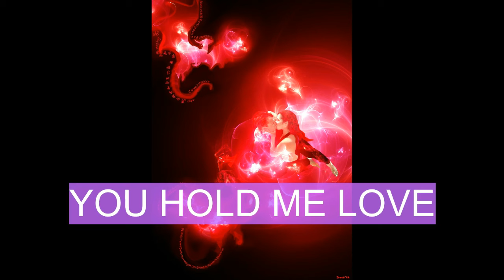Manifest True Love: Light Language Affirmations Reiki Galactics Angels and Art Energy Healing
You find me with ease.
My Light and Being is clearly visible to you.
You see my Light from far away.
You know who I am.
You know where I am.
You find me easily.
I find you with ease.
Your Light and Being is clearly visible to me.
I see your Light from faraway.
I know who you are.
I know where you are.
I find you easily.
I am so grateful that I see, hear and feel you every day.
I am so grateful for our telepathy.
I am so grateful that you are here, really part of my life; the person that I daily see, hear and feel.
I am so grateful for your determination and focus to physically be with me.
I am so grateful that your love for me is just as strong, intense, deep and comprehensive as mine for you.
I am so grateful for you.
I cherish each thought and emotion.
I love feeling you near me.
I love seeing you in my energy field.
I hold you, my love. You hold me, Love.
I feel your arms around me.
Your body is next to mine.
You kiss my forehead.
I touch your face.
You kiss me.
I kiss you.
We hold hands.
We hold each other.
I love and adore you. You love and adore me.
I always support and cheer you on. You always support and cheer me on.
We are so happy and secure in ourselves. We are so happy and secure in our love. We are so happy and secure in our togetherness.
We are together now, we are together now, we are together.

Extended Healings:
Psychic Gifts Retrieval/ Become more Psychic
and more

Donations are always welcome and help me to continue to give to the collective for free, thank you!

For a private Reiki and/ Light Language Consultation or an Art Commission